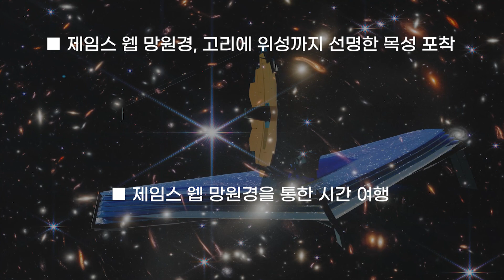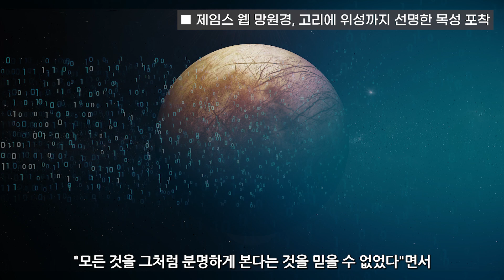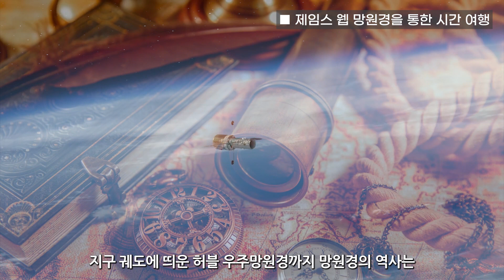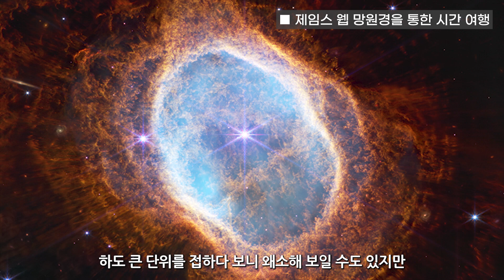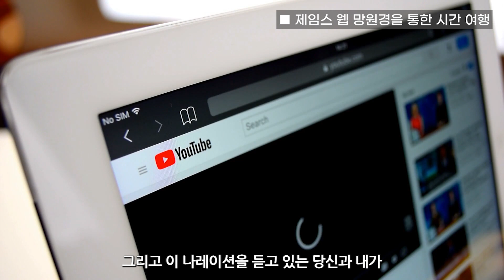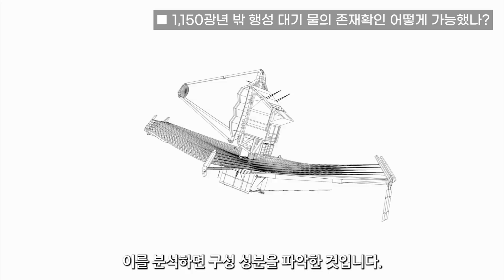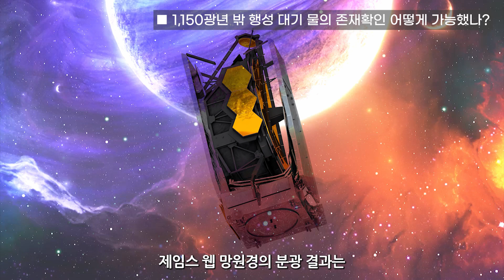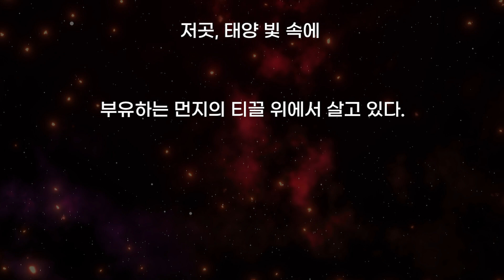제임스 웹 우주망원경 2편 - 선명한 목성의 고리 포착 / 우주망원경을 통한 시간여행 / 1,150광년 떨어진 행성의 대기에서 물의 존재를 어떻게 확인했을까?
제임스 웹 우주망원경이 '첫 빛'(first light) 이미지에 이어
태양계 내에서는 최초로 목성과 그 주변을 포착한
선명한 이미지를 공개했습니다.

첫 빛 이미지 네 장이 지난 12일 시작된
본격적인 과학 관측에 맞춰
최강 적외선 망원경의 성능을 보여주는 데
목적을 두고 먼 우주에 초점을 맞춰 심혈을 기울인 것과 달리
이번 목성 이미지는 과학 장비를 점검하는 과정에서
성능 시험용으로 촬영한 것입니다.
그런데도 목성은 물론 주변의 위성과 고리,
소행성까지 선명하게 포착되었습니다다.